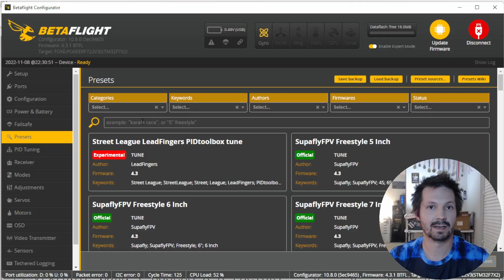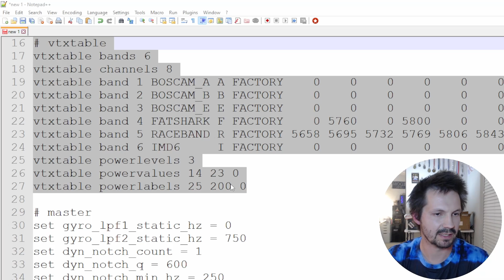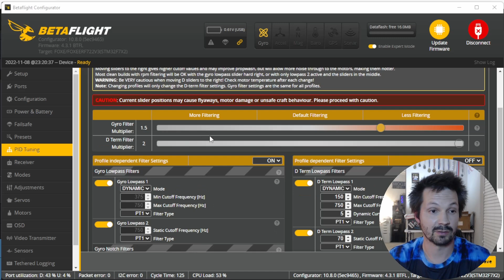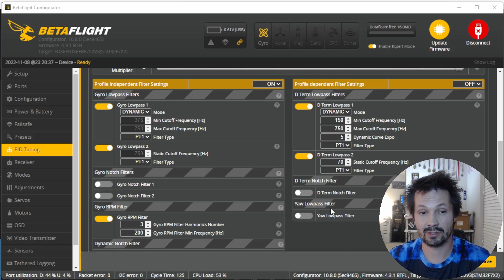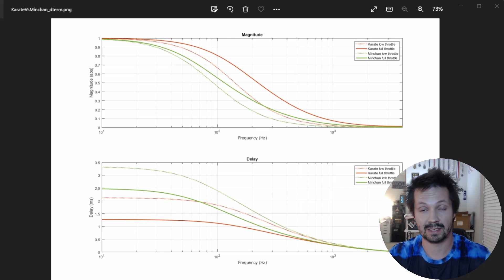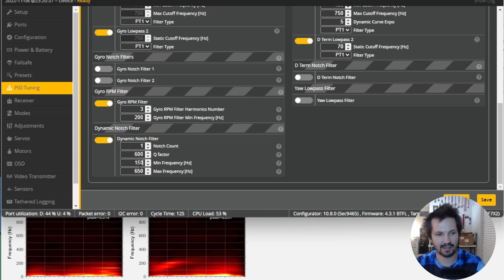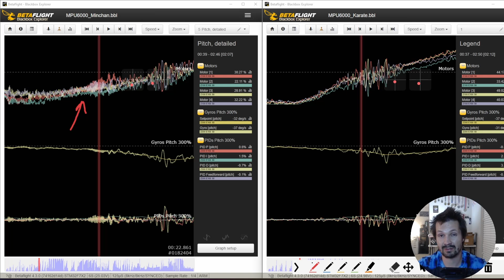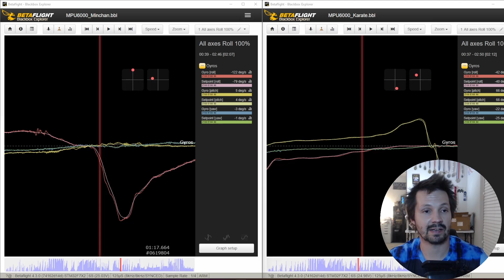Tune Review - MinChan Kim 2022 - Betaflight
00:00 - Intro
01:17 - Preset
02:00 - DIFF review
03:26 - TUNE review
06:06 - Karate plots!
07:01 - Real-life testing
08:10 - Impressed?
09:31 - Setpoint tracking
12:09 - My takeaway
13:45 - Racing talks
14:39 - Finale
15:53 - Only fans

My Rig:
Frame: Openracer Pro
Betaflight 4.3 KAACK mod
RC: Immersion RC Ghost
Lipo: Tattu Rline V4 1400mah
FC: Foxeer F7
ESC: Foxeer reaper
Props: HQprop R35 (5135)
Headsup 533 motors 1960kv
Orqa goggles
Radio: Radiomaster TX16S